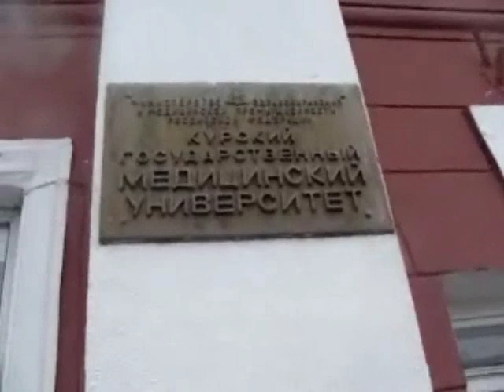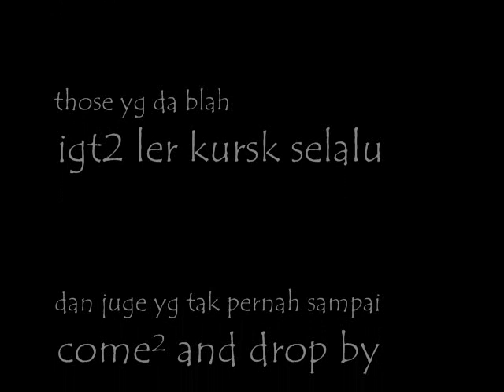a day around Kursk , Russia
some view around a small town - Kursk , in Russia.